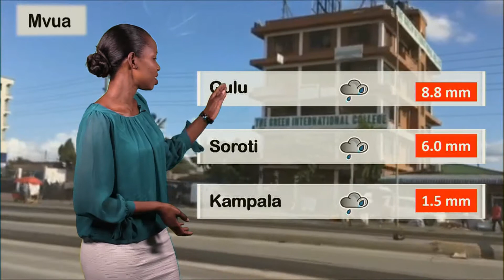Hali ya hewa na Kuteesa milly 11 08 2019